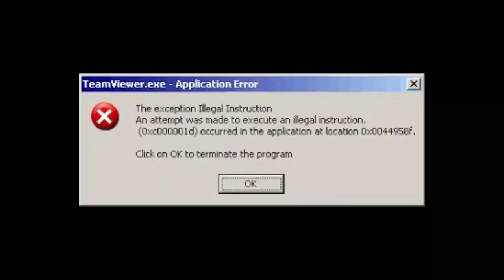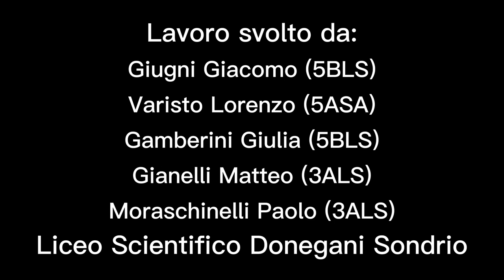Fusione nucleare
Video realizzato dagli studenti del Liceo Scientifico Donegani in occasione dell'ottavo convegno "Gabriele Marveggio", tenutosi a Sondrio il 29 Aprile 2023.